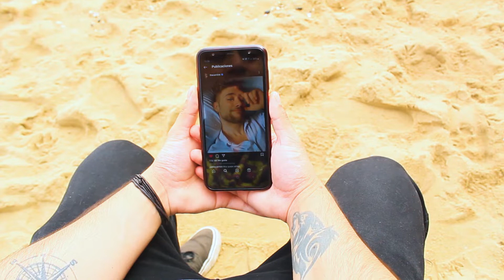La Micro - Dolor en el pecho (Cover)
Cover de "Dolor en el pecho" de Don Carola